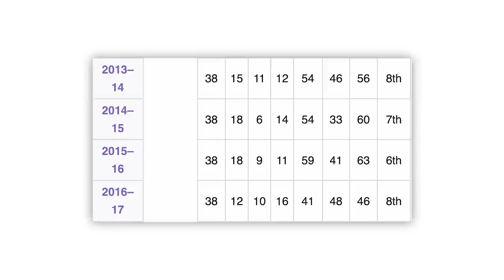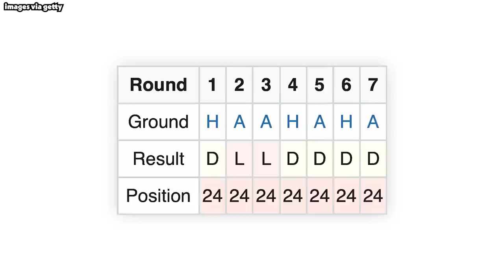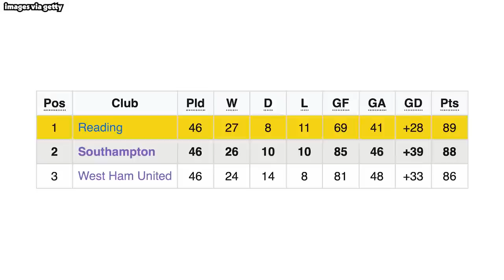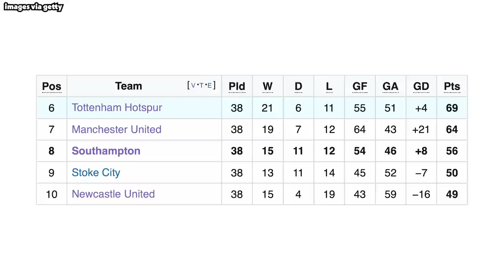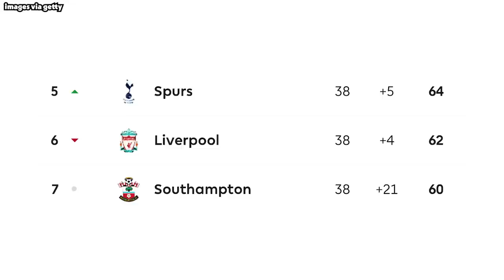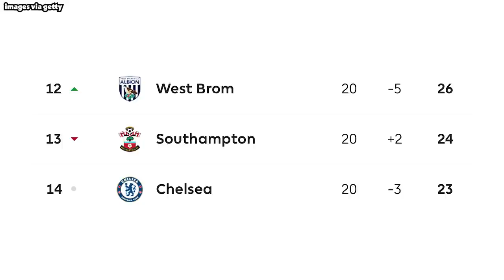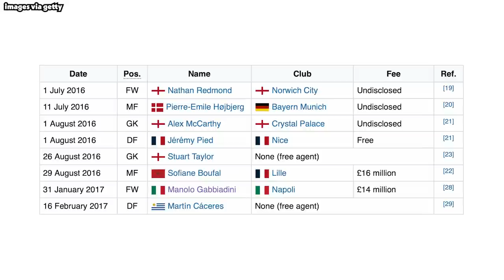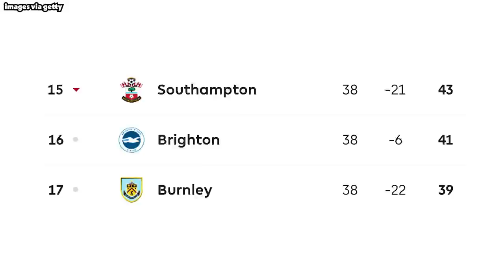The UNBELIEVABLE Rise And FALL Of Southampton.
Do you think Southampton will be able to stay up this season?

Also if you're a Southampton fan seeing this, comment your favourite Southampton Player of all time